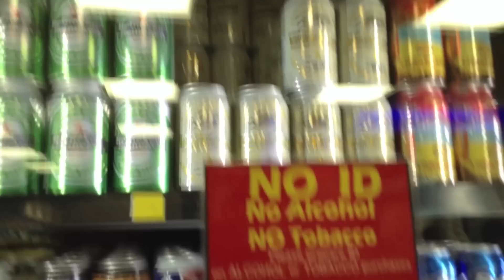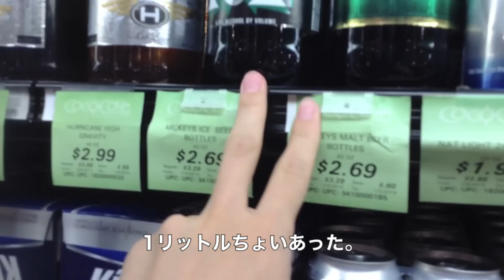アメリカのお酒(ビール)は安い!? ハワイにて。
ハワイで撮った写真です。The photos I took in Hawaii.